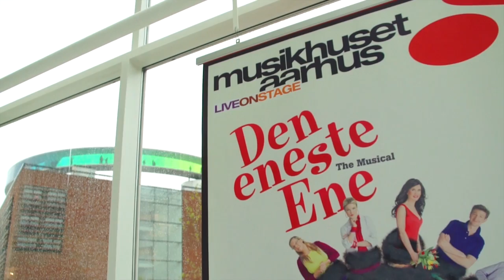8 årig pige er med i Musikhusets musical "Den eneste Ene"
I Musikhuset her i Oktober kan man opleve den danske musical "Den eneste Ene" i forestillingen optræder Sarah som Mgala et adoptivbarn. Vi besøgte Sarah på et Hotel i Aarhus og spurgte hendes mor Louise om hvordan Sarah var kommet med i forestillingen.